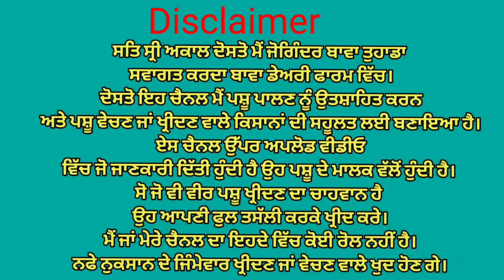ਚਾਰ ਗਾਵਾਂ ਵਿਕਾਉ ਘੱਟ ਰੇਟ😱Bawa dairy farm